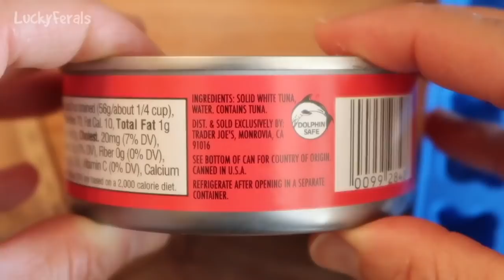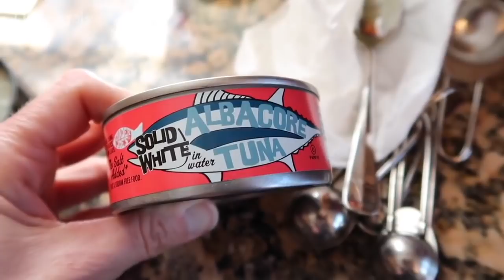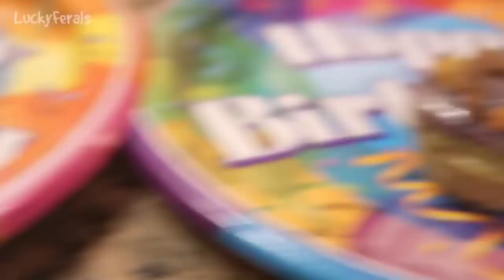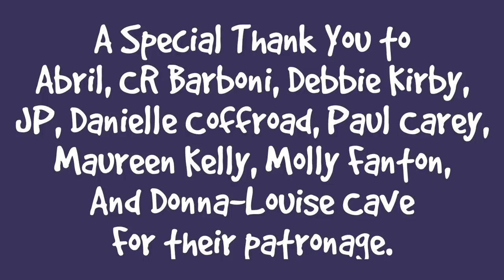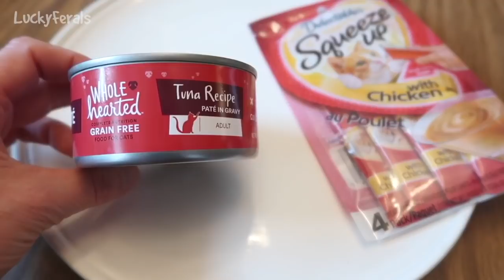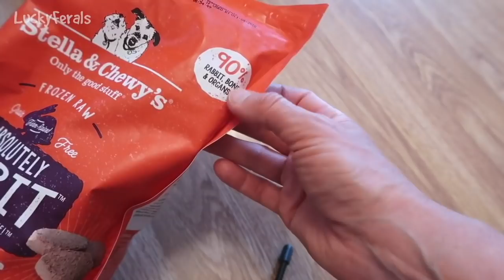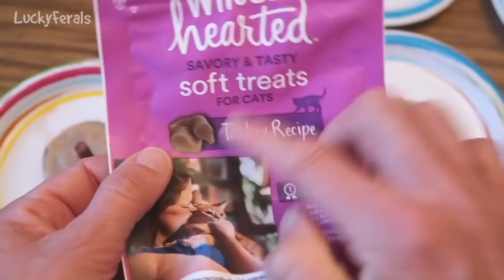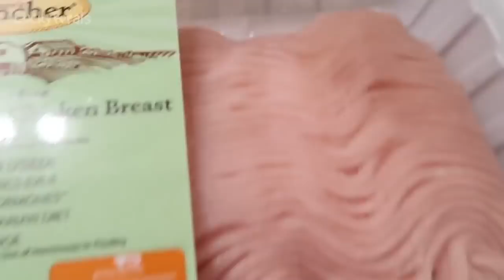Cooking For Cats Compilation - Cakes, Cupcakes, Soups, Treats, Gummy Candies, And More.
Cooking For Cats Compilation features cakes, cupcakes, soups, treats, gummy candies, and more.

Or sent to:
Lucky Ferals